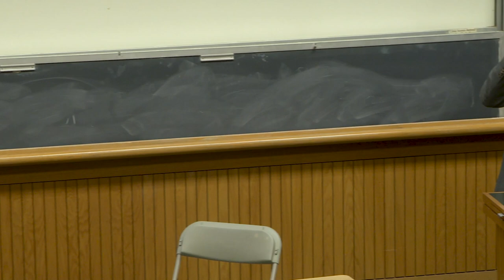"Can Democracy Survive Global Capitalism?" by Robert Kuttner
What accounts for the well-chronicled travails of democracy in the Western world today? For Robert Kuttner, the answer is clear: global capitalism is mostly to blame. Kuttner, coeditor and a co-founder of "The American Prospect" and a leading social critic, discusses his recent book "Can Democracy Survive Global Capitalism?" (Norton, 2018)

Filmed on
Tuesday, October 15, 2019 | 4:30pm – 6:00pm
Room 001, Rockefeller Center
Dartmouth College